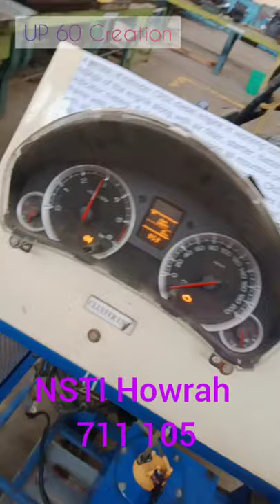Starting CRDI Engine at NSTIHowrah Trade MMV Batch 2020-21#scorpios11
Thanks for View  👀  Video &  Visit My YouTube Channel 🙏

Ram Prakash Verma
Ballia, Uttar Pradesh, India